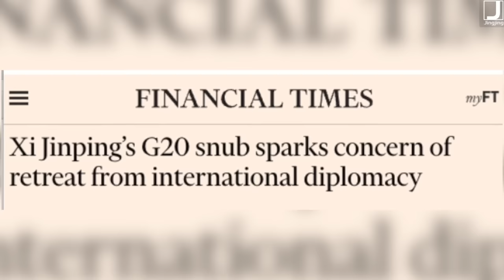China's rise and the changing global order | Ben Norton & Li Jingjing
The brain behind the @GeopoliticalEconomyReport , Ben Norton, has recently moved to Beijing. We've met in person and had a discussion on the rise of China and the whole Global South. We also exchanged our thoughts on Syria, Venezuela, Saudi Arabia, BRICS, and all the recent events that will change the global order.

Timestamp:
00:00 - 01:54 Highlights of this episode
01:55 - 07:56 Why Ben moved to China
07:57 - 13:37 Is China isolated?
13:38 - 21:31 Venezuela & Syria
21:32 - 29:28 US war machine
29:29 - 37:43 Ben's goal in China
37:44 - 45:51 Jingjing's view on the future of China